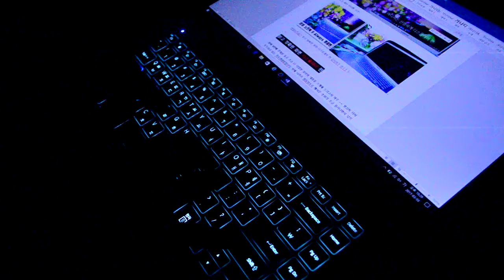삼성 노트북 9 Always 커브드 키캡 & 오토백릿